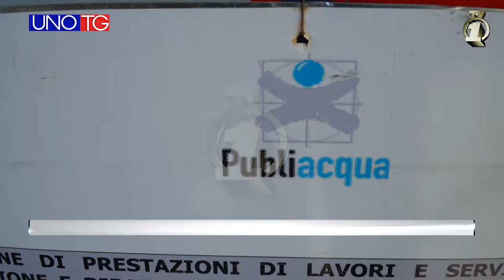Figline V.no: dal 2 maggio cambia l'accesso ZTL